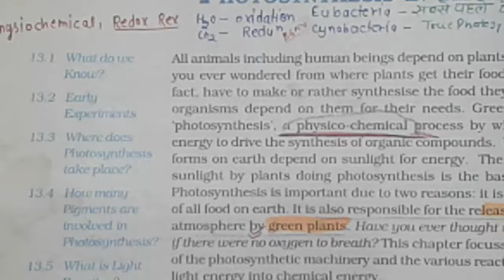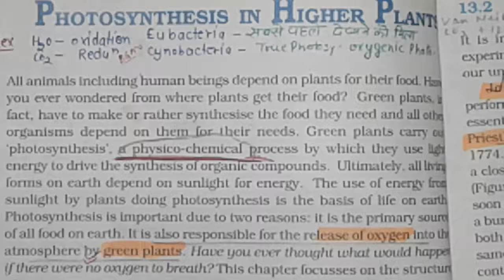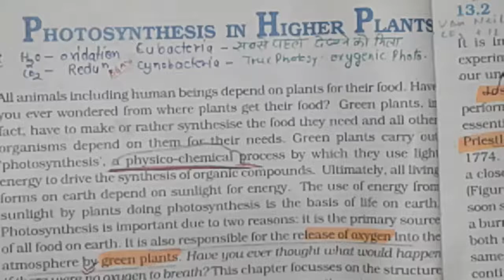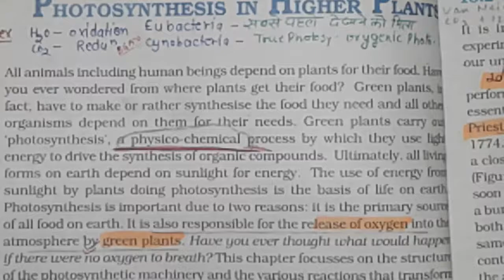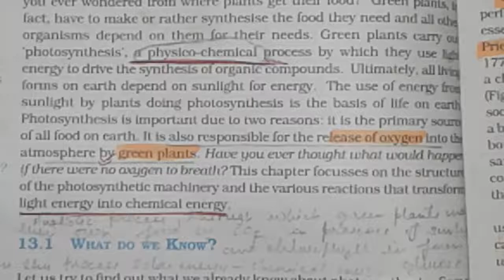NEET|| PHOTOSYNTHESIS IN HIGHER PLANT